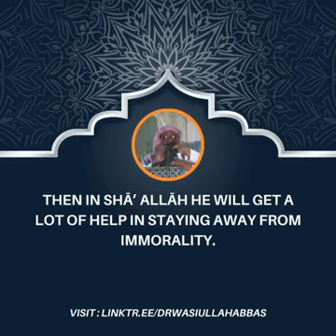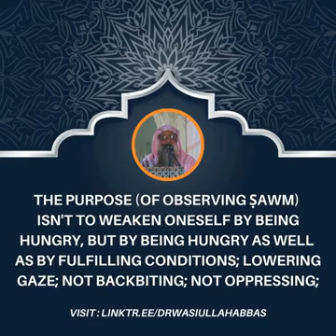Prophet Muhammad ﷺ Said, "Whoever isn't able to marry, Should observe sawm"| Shāykh Wasi'Ullah Abbas